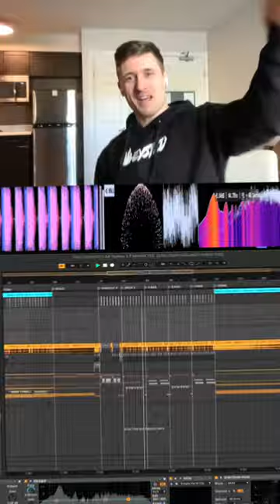Collison collab in the works! ya'll want a GUN TUTORIAL FROM THIS??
ROID RAGE VOL 1 [SERUM PRESET, SAMPLE PACK, ABLETON 11 TEMPLATE & PROJECT FILE]

Free Resources:
-ABLETON 11 TEMPLATE:
Free Sample Packs:
-Wheysted Basses from ther Underworld:
Free Dubstep Project File:
BOSSFIGHT DUBSTEP PROJECT FILE: